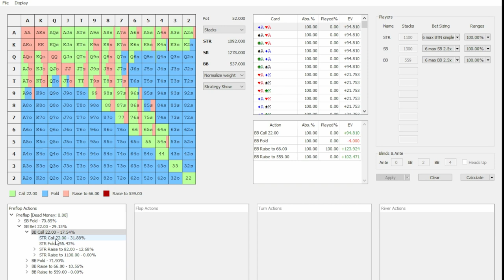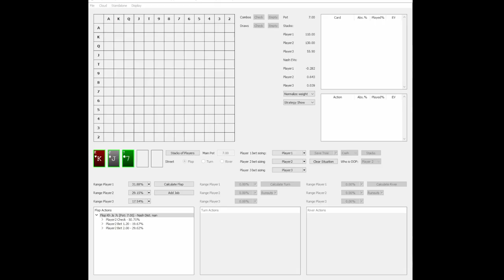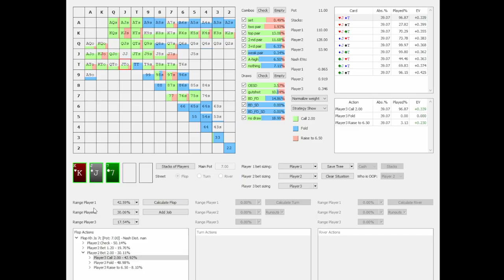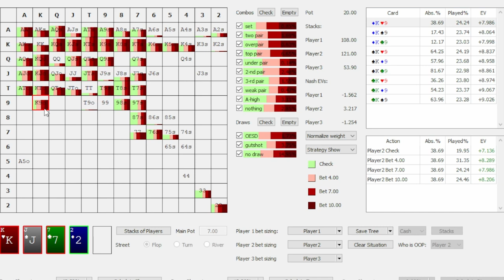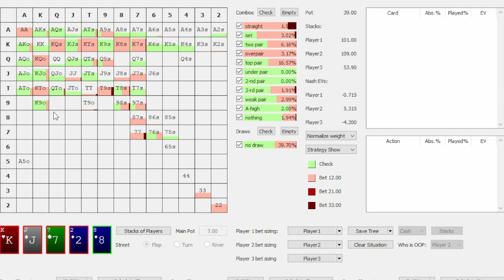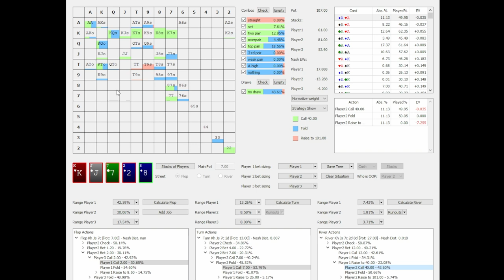What's The Deal With Tony G?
Tony G is a very special character. In this video we check if he is not only good for trash talk, but also for good poker plays.

We analyze a hand between him and Mikita Badziakouski and Ike Haxton, and with the the help of the preflop solver Simple Preflop and the multiway postflop solver Simple 3 Way, we are exploring whether Tony G could change his name to Tony GTO.